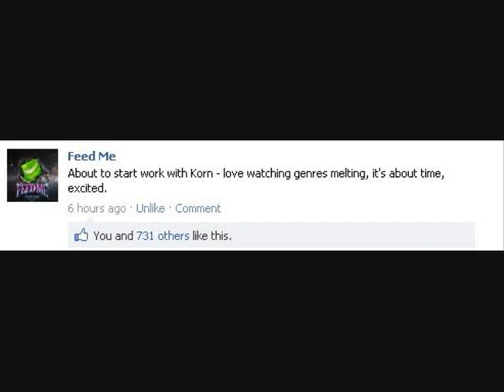Skrillex Talks Korn on BBC Radio 11/16/2011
Skrillex is interviewed by Zane Lowe and asked about his collaboration with Korn.

Aired: 11/16/2011